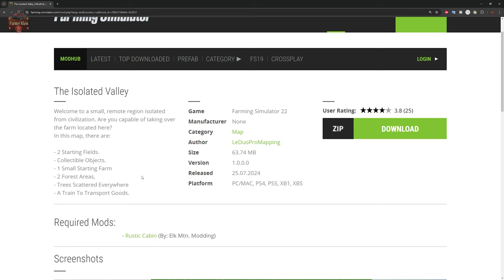The Isolated Valley | Map Tour | Farming Simulator 22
00:00:00 Start
00:00:22 Intro
00:01:50 PDA, Sell points, Starting land
00:05:58 Starting Equipment
00:06:41 Farm tour
00:07:46 Fly Over

Welcome to a small, remote region isolated from civilization. Are you capable of taking over the farm located here?
In this map, there are:

- 2 Starting Fields.
- Collectible Objects.
- 1 Small Starting Farm
- 2 Forest Areas,
- Trees Scattered Everywhere
- A Train To Transport Goods.

Manufacturer None
Category Map
Author LeDuoProMapping
Size 63.74 MB
Version 1.0.0.0
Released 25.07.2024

Games and Online Game Stores

Giants Software - Partner Code: FarmerKlein